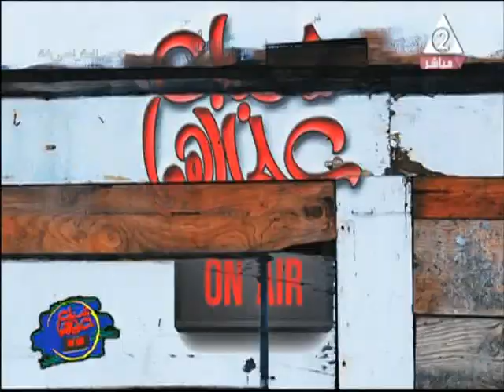برنامج شباب علي الهوا ج 1 حلقه 29 ابريل 2020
اعداد غاده النجار